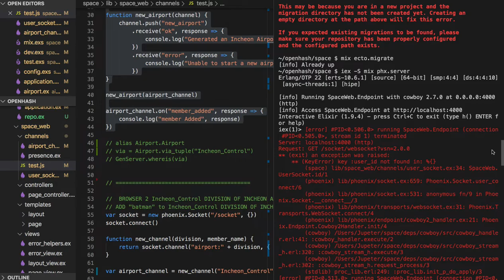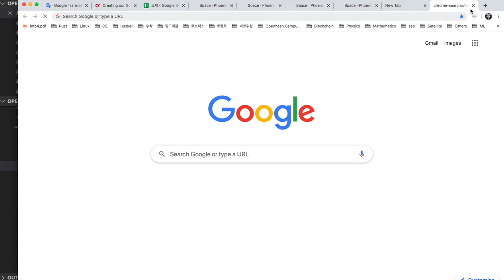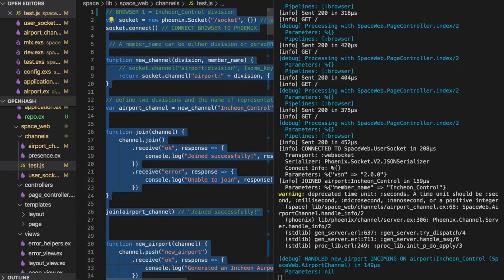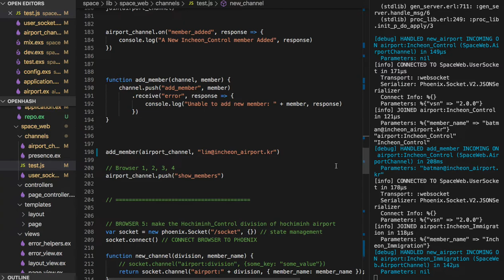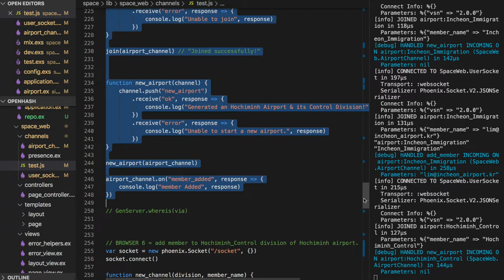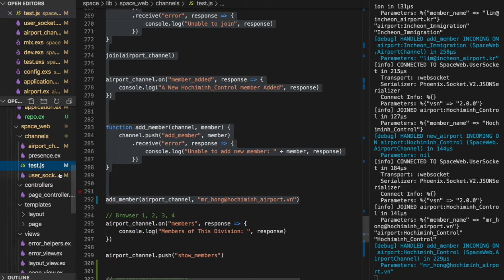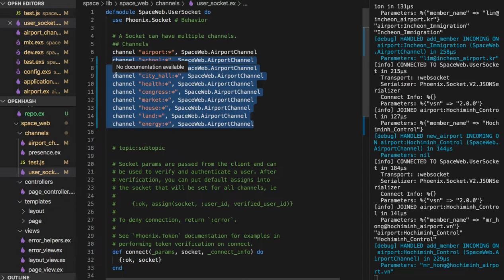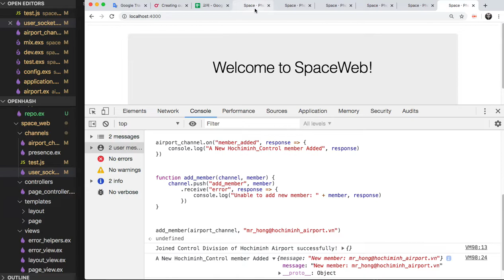[전자 여권] 32 - Show me the code(#13) - Networking Test